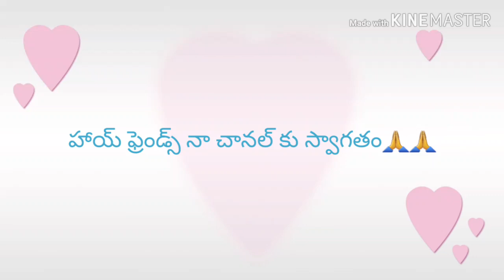Yummy yummy fish🐟🐟 fry